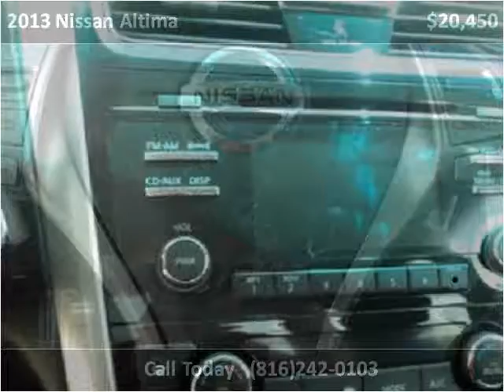2013 Nissan Altima Used Cars Kansas City MO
This 2013 Nissan Altima is available from Midway Auto.